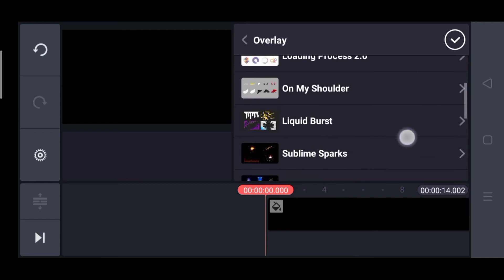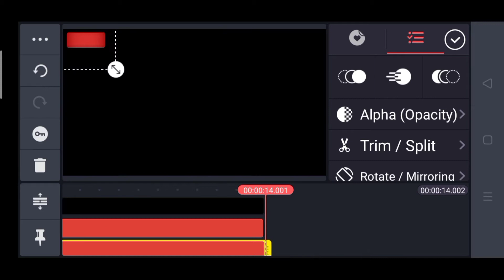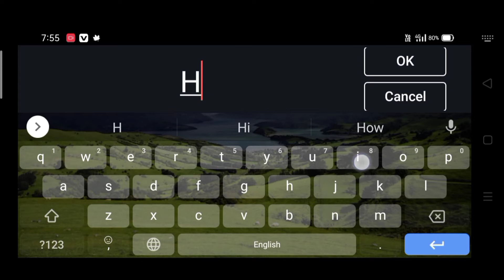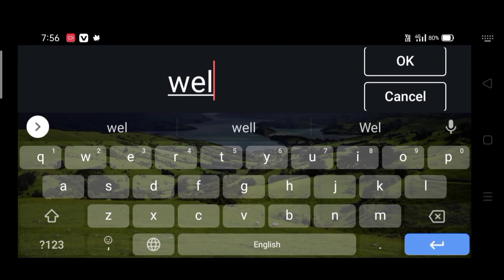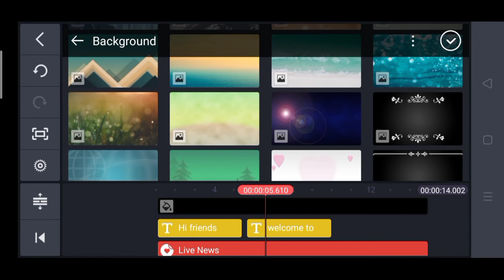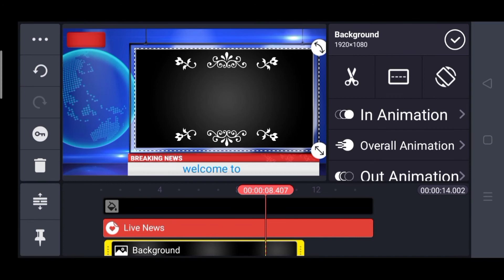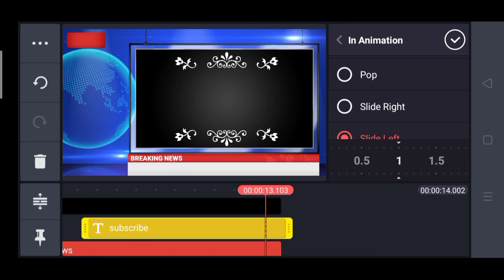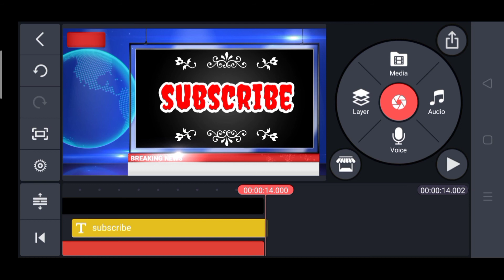How to make WhatsApp status / கையின் மாஸ்டர்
Hi friends welcome to neeyuma Jegan channel. இன்று வித்தியாசமான வாட்ஸ்அப் ஸ்டேட்டஸ் கையின்
மாஸ்டரை பயன்படுத்தி எப்படி உருவாக்குவது என்பதை பற்றி பார்க்கலாம். வீடியோ பிடித்திருந்தால் லைக் பண்ணுங்க பிடிக்கலைன்னா டிஸ் லைக் பண்ணுங்க டிஸ்லைக் பண்ணா என்ன காரணத்தையும் சொல்லுங்க. என்னுடைய வீடியோவை மேம்படுத்திக் கொள்வதற்கு ஒரு வாய்ப்பாக இருக்கும்.
kinemaster